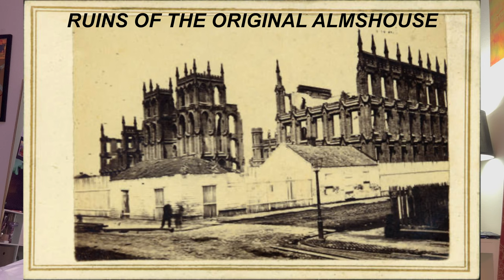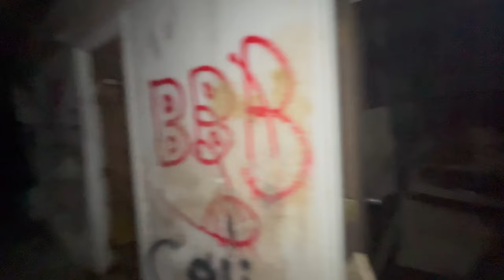EXPLORING ABANDONED 1930s NEW ORLEANS TOURO-SHAKSPEARE HOME DESTROYED BY HURRICANE KATRINA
another New Orleans exploration! slowly but surely, i will conquer the NOLA urbex scene 😈

CHAPTERS
0:00 ENTRANCE/HISTORY
5:08 WEST WING
9:09 EAST WING
9:49 ROOF
10:51 EAST WING CTD
12:49 CHAPEL /COURTYARDS
15:00 WEST WING CTD
15:56 OUTSIDE
16:28 OUTRO

LOVE Y'ALL xx